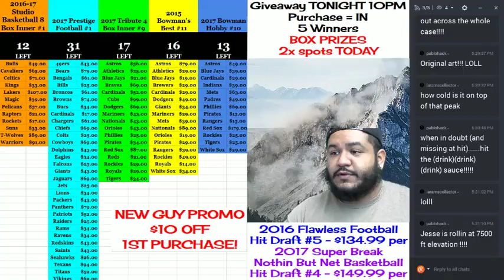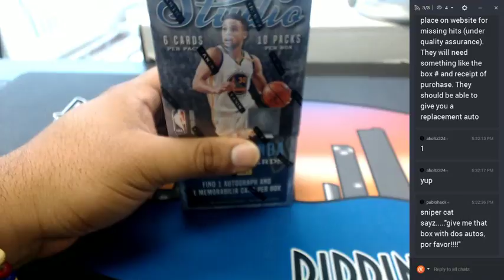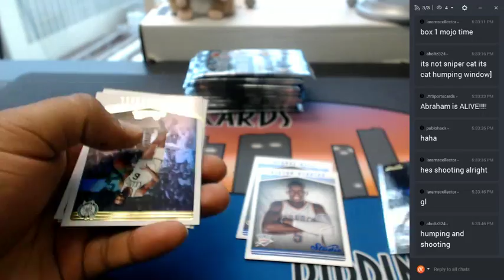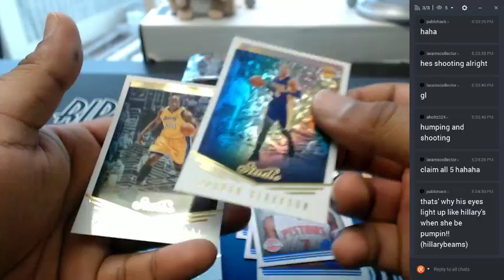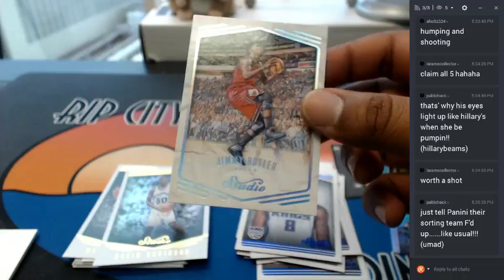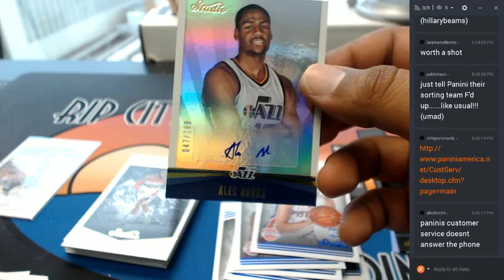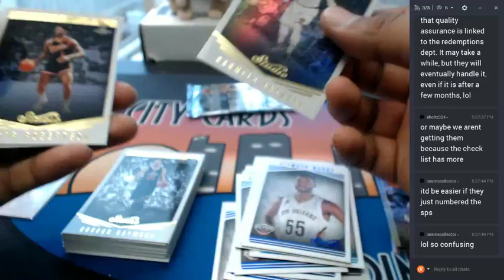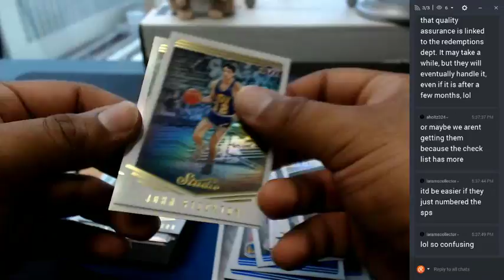2017 Score Basketball Personal Box #5 06102017